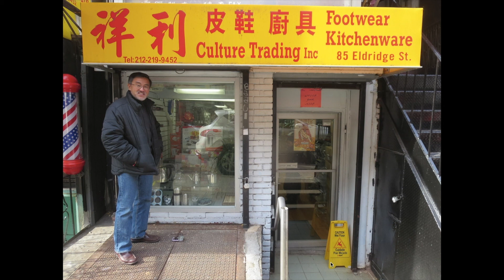Manhattan Chinatown: street life in an immigrant neighborhood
Inspired from attending designer Stephen Fan's lecture and seminar series at City as Living Lab
In this video essay featuring my artwork and drawings, I interpret the built environment of Chinatown. It is a neighborhood uniquely rich in history, cuisine, human diversity, and land uses.